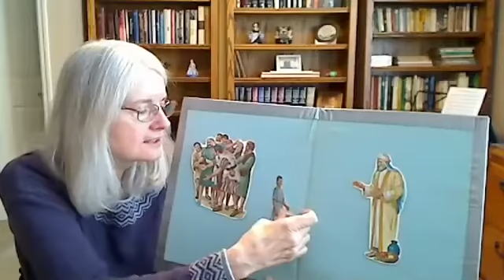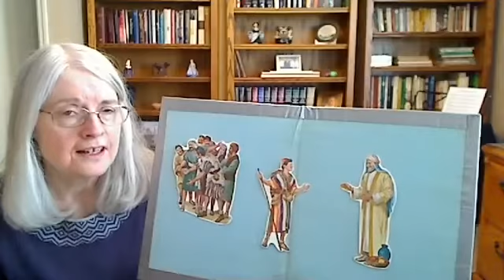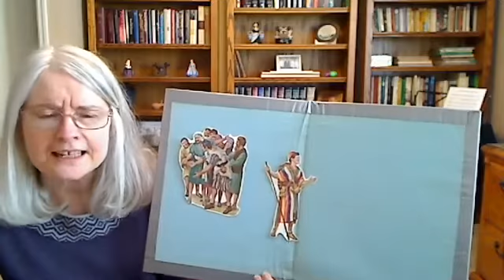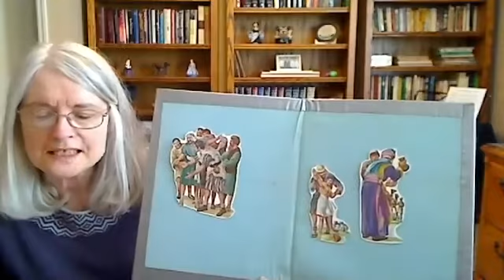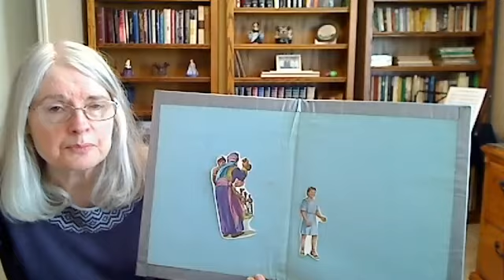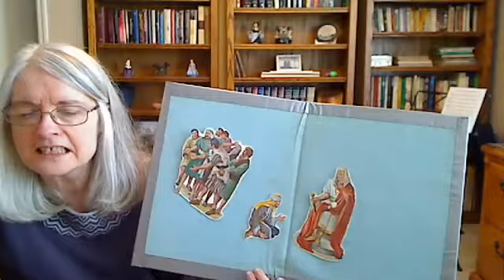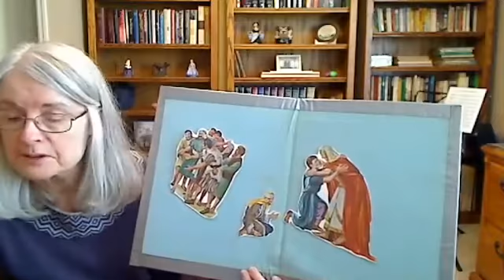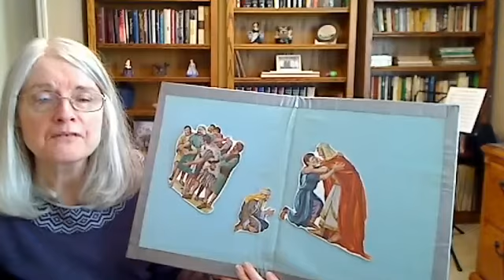Joseph Forgives His Brothers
stories with grandma #22 , Forgiveness, Faith